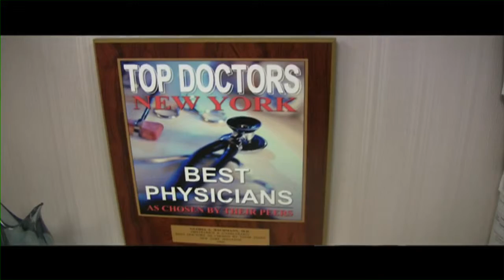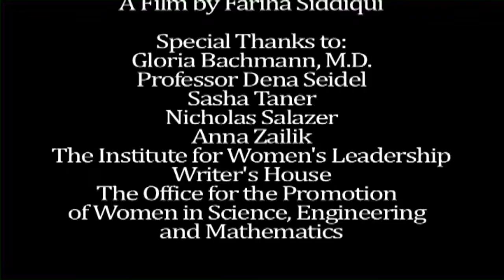Every Woman Has Gifts: An Interview with Dr. Gloria Bachmann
Gloria Bachmann, MD is the director of the Women's Health Institute at Robert Wood Johnson Medical School and Chief of the OB/GYN Service at Robert Wood Johnson University. She also is Professor of Obstetrics, Gynecology and Reproductive Sciences at the University of Medicine and Dentistry of New Jersey-Robert Wood Johnson Medical School, and Associate Dean for Women's Health.

After earning her BA from Rutgers and MMS from Rutgers Medical School (now Robert Wood Johnson Medical School) in 1972, she went to the University of Pennsylvania to complete her medical education.

Along the way, Bachmann has also been winning numerous awards: The Best Scientific Paper presented at the Annual ACOG meeting in 1990, to plaques and certificates with titles like Lifetime Achievement, Best Teacher, Best Educator, and Community Service.

This project combining filmmaking and interview skills to help our undergraduate Leadership Scholars learn from women leaders who are making a difference in the world. This documentary was created by Leadership Scholar Fariha Siddiqui, Class of 2012, with the assistance of instructor Dena Seidel and IWL Media Associate Nicholas Salazer.